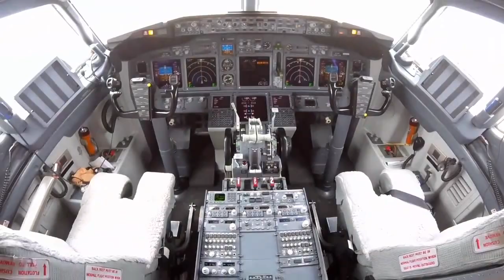A Tour on a Boeing 737 Business Jet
Boeing 737-800 BBJ2 at Jeddah Private Aviation Terminal.
Taken using Gopro Hero+